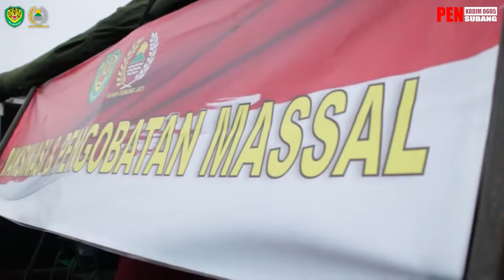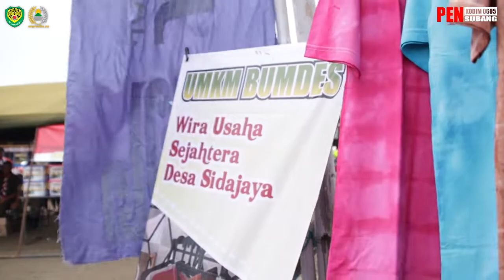KESERUAN PANGDAM SILIWANGI DI PONDOK BALI SUBANG